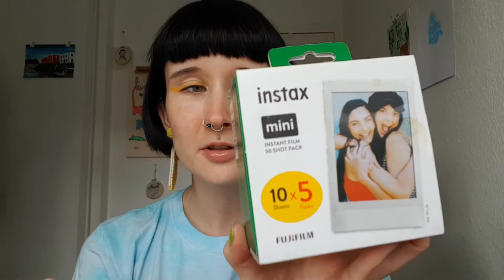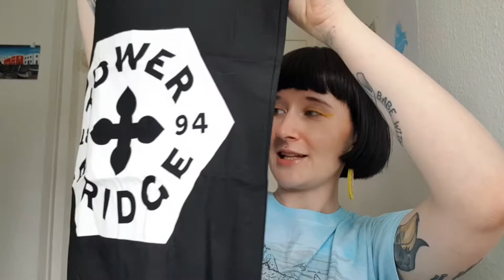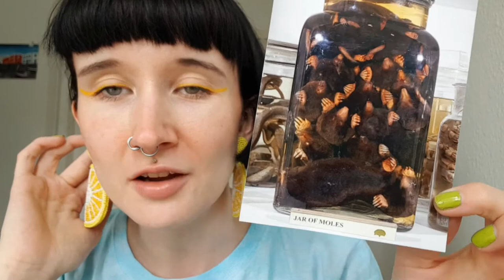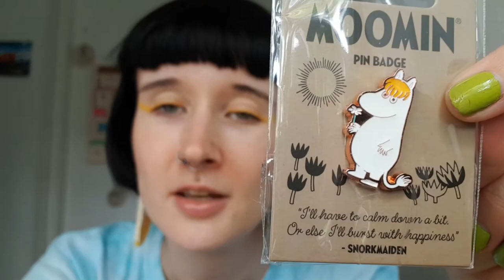What I got for my birthday 2021/London haul (Lush Oxford Street n charity shops n skincare galore!)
Eyup! It was just my birthday and I was down in that there London having a whale of a time. I've been absolutely spoiled by my partner and parents and, lets be real, myself. Please enjoy this Exxxxxxtra Long video, make a cup of tea and get some snackies and watch me get exhausted pulling skincare from a bag :O)